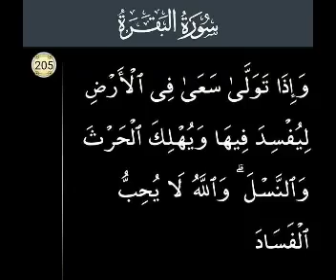Surah Al Baqarah Ayat 205